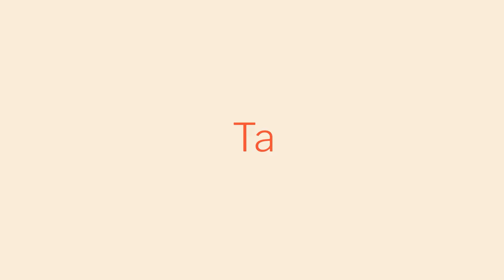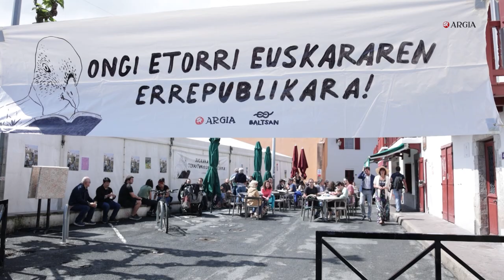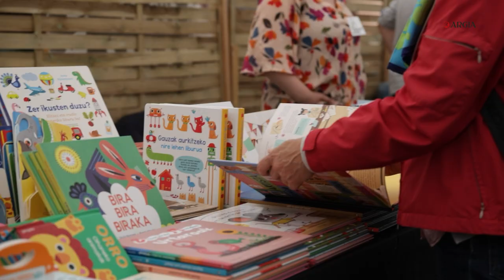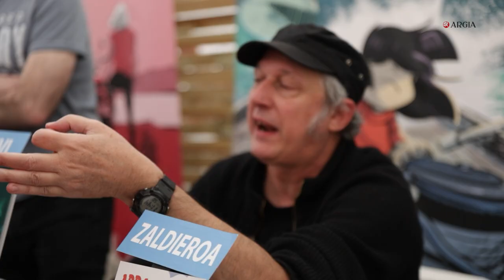BTN 2x14: Yolanda Arrieta eta Bea Salaberri | Erakusleihoak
Ziburuko bosgarren Liburu eta Disko Azokan egon gara Yolanda Arrieta eta Bea Salaberri idazleekin. Lehen aldiz gure platotik kanpo, Ziburuko plazan muntatu duten euskara hutsezko karparen azpian aritu gara erakusleihoez, jendaurrean agertzeaz, gorputza jartzearen aje eta aukerez, eta beste kontu askoz. Baita Ziburura labetik atera berri ekarri dituzten bi liburuez ere: 'Etxe bat norberarena', Yolanda Arrietak Pamiela argitaletxearekin kaleratu duena, eta 'Mesfida Zaitez' Txalapartarekin Bea Salaberrik plazaratua.

ARGIAk ekoitzi eta Eusko Jaurlaritzako Kultura eta Hizkuntz Politika Sailak babestutako saioa da BTN.